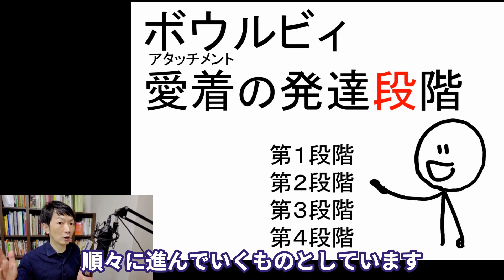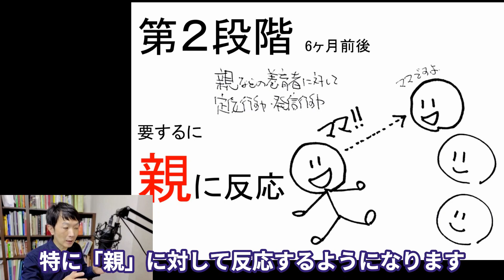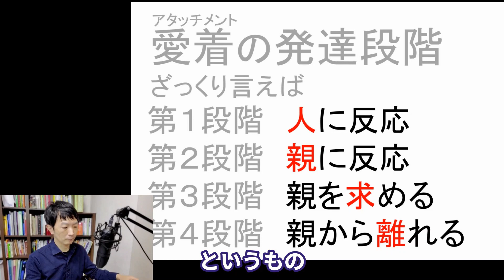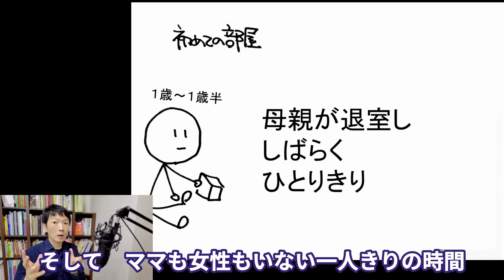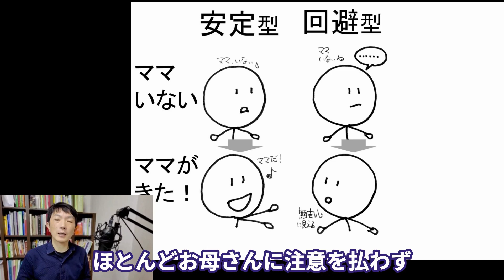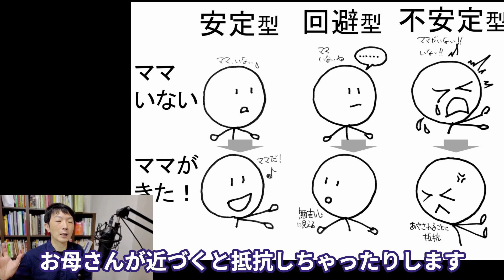ボウルビィの愛着理論［心理］子が母親にどう愛着を抱くのか エインズワースのストレンジシチュエーション法も解説 精神医学と心理学のWeb講義 ボウルビィの愛着段階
ボウルビィの愛着理論とアインズワースのストレンジシチュエーション法につき精神科医が解説した精神医学のWeb講義。

『統合失調症のみかた,治療のすすめかた』